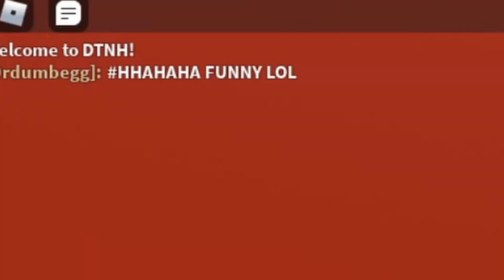Youtubers be like:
this is how YouTubers act when making a video, we also made the minion
tic tok house